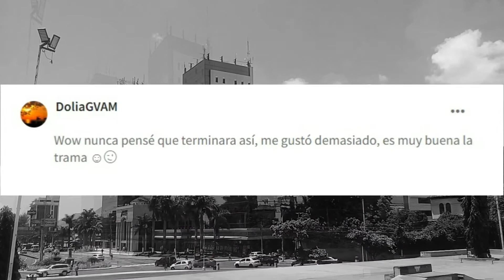COMENTARIOS de Lector@s al final de novela ENVIOS RAPIDOS. Disponible en amazon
La novela ENVIOS RAPIDOS esta disponible en AMAZON en el siguiente enlace
Katia es una joven que trabaja en un call center. No es un empleo que le guste, pero es preferible a estar como una "nini" en su casa. La llegada de una "nueva generación" de empleados, la lleva a conocer a Gustavo, un hombre mayor que la encandila con su forma de ser. Pero todo se ve alterado por la intromisión y "consejos" de su compañera de trabajo, Saraí. "Envíos rápidos" es un relato breve donde se pone de manifiesto que la maldad y la locura pueden estar más cerca de lo que pensamos.